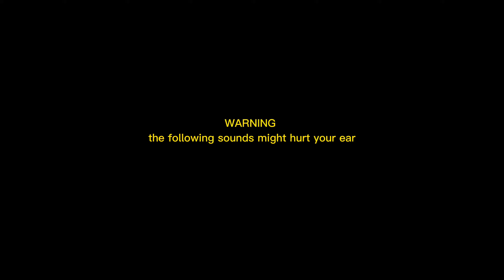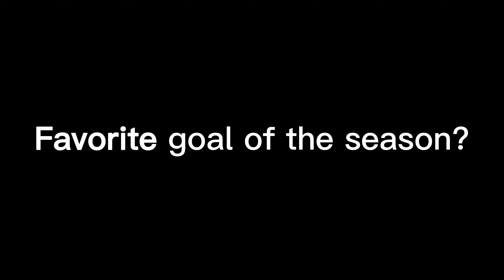2022 Conestoga Boys Soccer Banquet Video